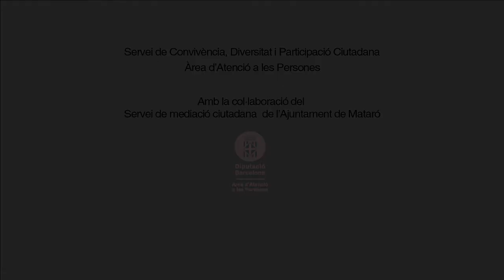Fer de professor particular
Cas de mesures alternatives a la sanció econòmica. Ajuntament de Mataró